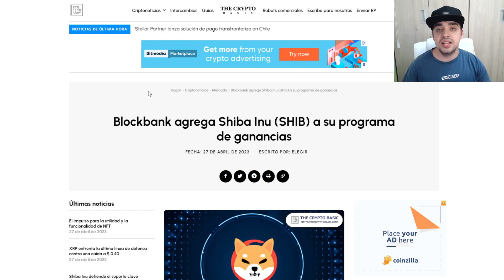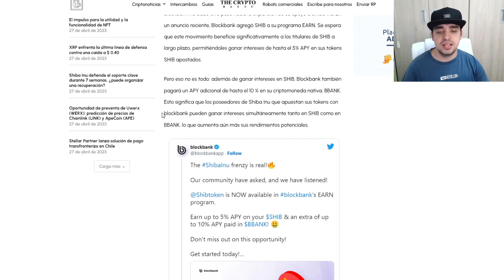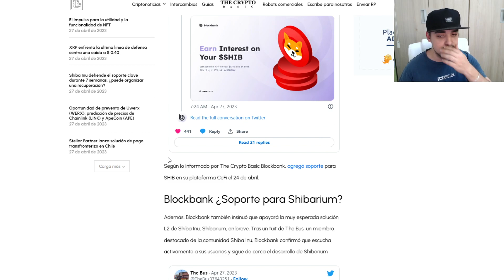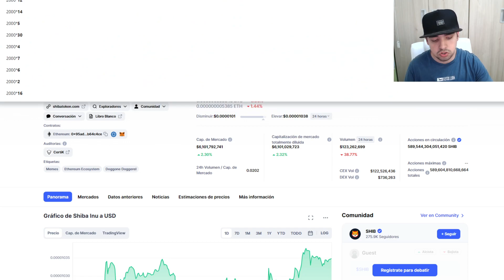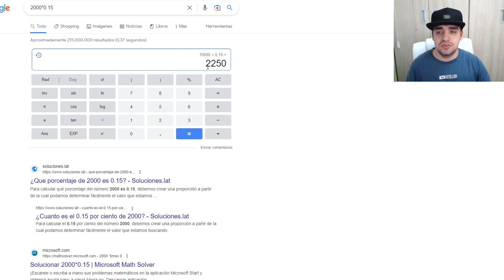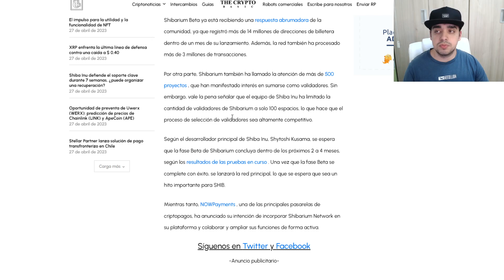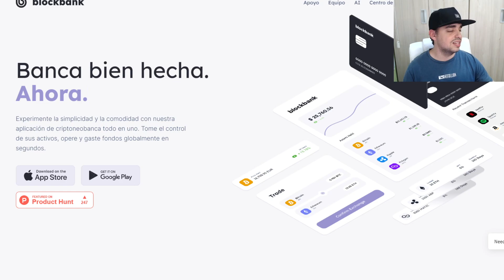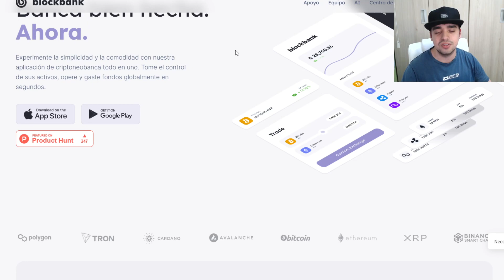GANA DINERO CON SHIBA INU | APROVECHA EL MERCADO LATERAL Y SACA RENTABILIDAD DE LA CRYPTO SHIBA INU